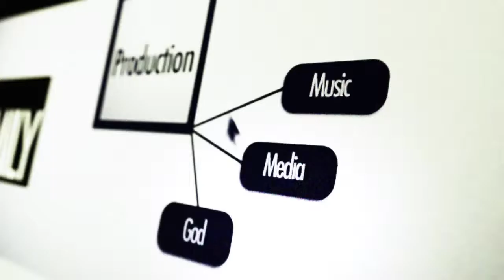The Inside Track: Fri. May 9 - Investing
The Inside Track with The Dekker Team from Friday, May 9, 2014.

Title: Investing